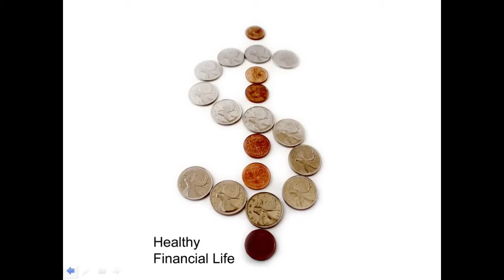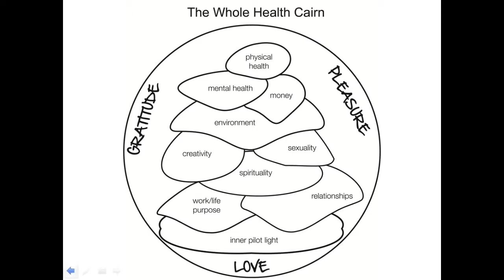TEDxFiDiWomen Lissa Rankin The Shocking Truth About Your Health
Lissa Rankin, MD is an OB/GYN physician, author, keynote speaker, consultant to health care visionaries, professional artist, and founder of the womens health and wellness community OwningPink.com.

Swamiji discusses various alternative therapies and his perception of them. He describes his meeting with Dr. Roland Becker, the cranial osteopath, and the . Lissa Rankin, MD is an OB/GYN.

Lissa Rankin, MD is an OB/GYN physician, consultant to health care visionaries and founder of the womens health and wellness community OwningPink.com. She teaches both patients and health.